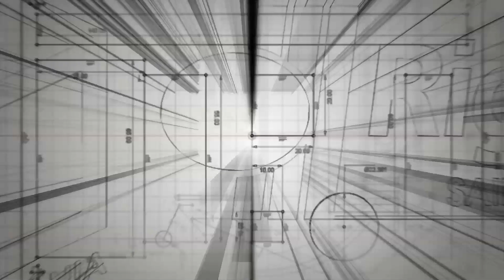SG Interview draft 3